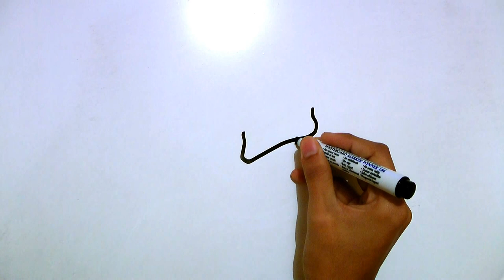Como Dibujar a Majin Buu "Kid Buu" Rápido y Fácil!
Aprender! Dibujando a "Kid Buu" trazos Rápidos, Sencillos para principiantes. Marcador sobre Pizarra blanca.